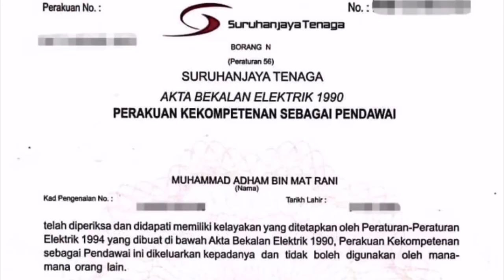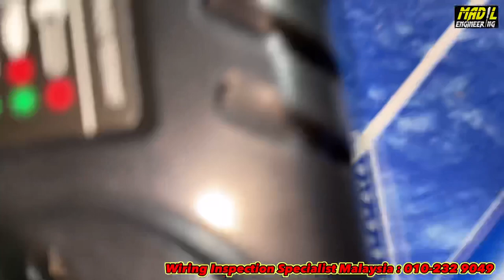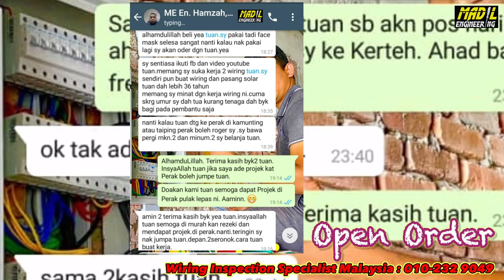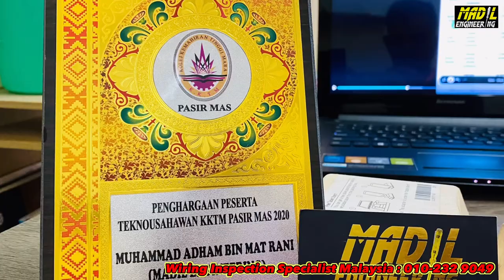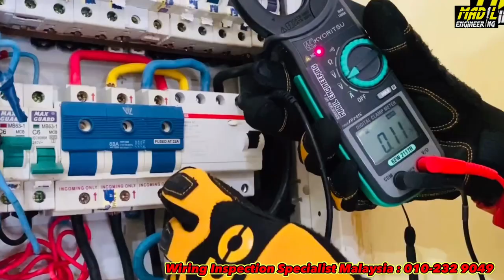Cordless Brand DeWalt, Borch & Dong Cheng mane yang The Best???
Nota Penting : Kepada Pelajar2 yang baru Graduate serta memiliki Sijil Kompeten tapi masih takde peluang pekerjaan berminat nak jadi Team MADIL ENGINEERING boleh hantar resume & hubungi kami di 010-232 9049

Pesanan Manje : Pihak MADIL ENGINEERING tidak akan layan Tuan2 jika tiade adab dan budi bahasa semasa berurusan

KEMPEN “NAK HAPUS PEMBUNUH SENYAP” DALAM RUMAH ANDA

Bengang rumah anda selalu jer TRIP / FIUS TENDANG???
Kadang2 takde pasang ape pun tiba2 blackout.
Kadang2 bila KILAT jer habis rosak barang elektrik.

Pening duk tengok BIL TNB rumah anda MELAMBONG2 tiap bulan???
Padahal guna sikit jer takde la melampau2.
Tapi tak tahu kenapa masih lagi tinggi.

Camne nak tahu “PEMBUNUH SENYAP” berada dalam rumah anda?
✖️Kadang2 bila sentuh peralatan elektrik rasa macam kena 'KAREN'

Kebanyakan orang ambil mudah & ringan dengan kejadian2 kat atas. Padahal perkara ni akan PENINGKAN dan membuatkan anda mula STRESS & rasa nak MARAH pada semua orang.

MADIL nak kongsi camne nak selesaikan & hilangkan masalah2 tersebut, mulakan dengan langkah pertama buat PEMERIKSAAN & PENGUJIAN seluruh sistem pendawaian dalam rumah anda.

MADIL tahu & dapat rasa anda sekarang mesti susah hati memikirkan camne nak buat semua tu.
Jangan susah hati memikirkannya kerana Team MADIL dah siap siaga untuk BANTU anda.

✔️Dapat PEMERIKSAAN & PENGUJIAN sistem DB

Added Value :
✔️Dapat PENERANGAN yang sangat jelas mengenai setiap masalah yang berlaku & consultant - PERCUMA (RM499)
✔️Dapat report video kerja - PERCUMA (RM499)

Anda juga boleh dapat khidmat nasihat bila2 masa dari kami secara DIRECT.

Sebelum tu jangan PERCAYA apa yang kami cakap tapi tengok apa yang kami telah buat. Baru anda boleh fikir & buat KEPUTUSAN.